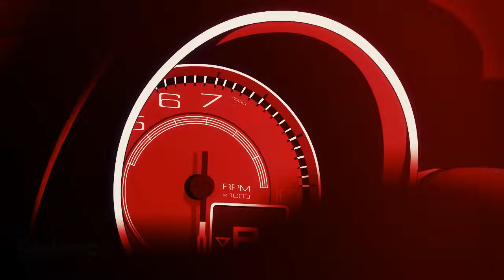The Driver : Savlonic : animated music video : MrWeebl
The 4th track we've animated for the band Savlonic. This one is pretty sensible so we really hope you like it.

LYRICS

V1:
I stole your keys 'cos you stole my heart
It seems like a fair trade to me
Now i will drive around in your car
It helps me to feel free

I drive over bridges and rivers
being this far from you gives me shivers
I want to get away
but the flash on the fuel tank says I'm likely to stay

CH:
I awake you're not there I get to wondering
Where have you got to while I was a slumbering
Look around you're not there and all my keys are gone
Why would you take them when you know that it is wrong?

But then I see your wallet next to your heart next to mine.

V2:
Some think that this must be Freudian
Leaving my wallet behind
But girl you know I'm forgetful
Things often slip out of my mind

There was the time that I left the bath running
And flooded the room down the stairs
This is just one of the many examples
I use to prove to myself I really don't care

WHAT IS WEEBL's STUFF?
Animations, sketches and songs by the Mr Weebl and the Weebl's Stuff Team.
You can also buy the music for the animations on iTunes, Amazon and Bandcamp.

** FAQ **
Q: What do you use to animate?A: Mostly Flash and a bit of After Effects.
Q
How do you make your music?A: Reason/Record by Propellerheads.
Melodyne by Celemony. Cubase (rarely) by Steinberg. I also use Adobe
Audition for voice editing and a SE2200a mic.